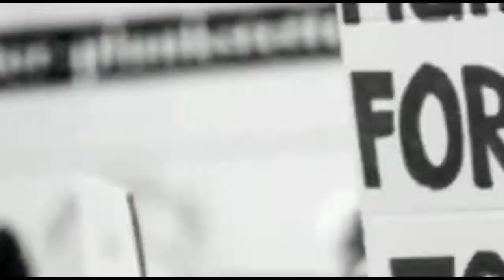ज्योतिबा फुले और माता सावित्रीबाई फुले जी की प्रतिमाओं का जल्द होगी स्थापित! सांसद ज्ञानेश्वर पाटिल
Mahatma-jyotirao-fule
Savitribai-Phule
janmat-आवाज़